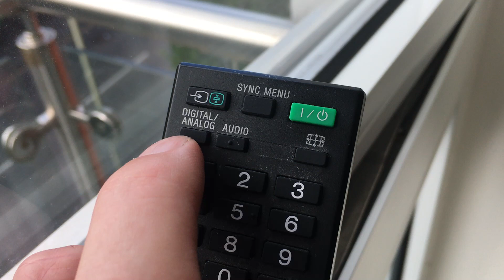Bedroom TV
How to watch Netflix/Amazon Prime